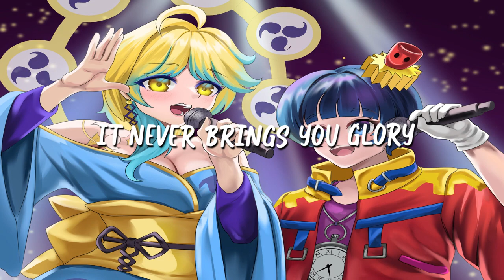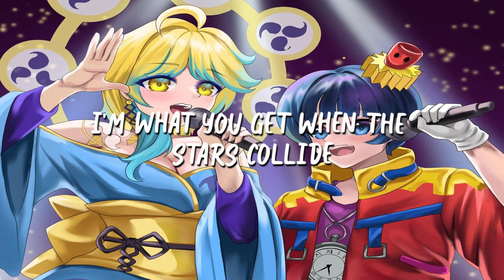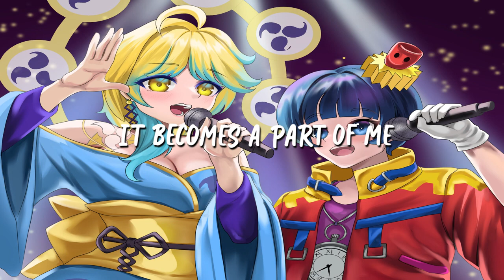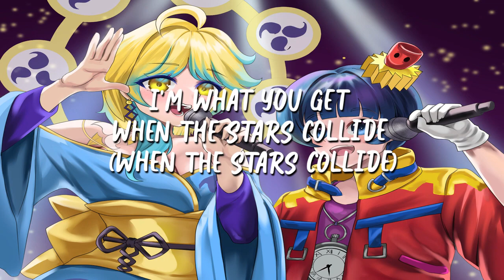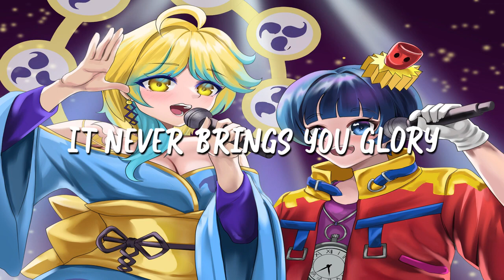[COVER] Sonic Frontiers - Undefeatable - ft. Extaria Grace & Bjaui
Cover of Undeafetable from Sonic Frontiers !

Game : Sonic Frontier
Vocals : Extaria Grace, Bjaui

Don't forget to give me a follow on Youtube or even Twitch !